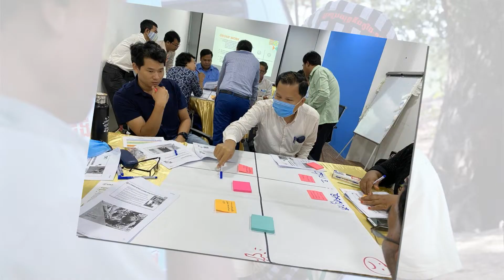គម្រោង​លើក​កម្ពស់ឥរិយាបថ​ប្រកប​ដោយ​សុខុមាលភាព (PHB) | Promoting Healthy Behaviors (PHB) Activity